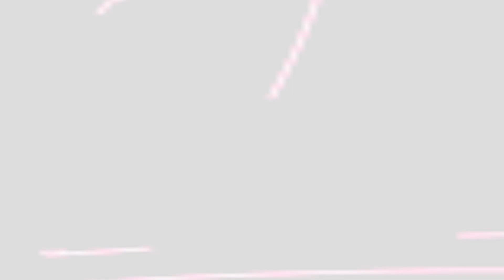বাঁশী না বাজাও দুপুর বেলা II কাজল গাইন II Bashi Na Bajao Dupur Belay II Kajol Gain IIশ্যাম চিকন কালা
SONG     : বাঁশী না বাজাও দুপুর বেলা II কাজল গাইন II Bashi Na Bajao Dupur BelayII Kajol Gain II শ্যাম চিকন কালা
SINGER  :  II কাজল গাইন II Kajol Gain II
PLACE    : Korta Mayer Asrom Gaighta.
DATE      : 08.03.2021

কথা ও সুর সংগৃহীত
অনুষ্ঠানের জন্য ও শিল্পীরা YOUTUBE CHANNEL এ গান ছাড়ার জন্য
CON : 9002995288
আমার চ্যানেল এর গান ও অনুষ্ঠান আপনাদের কেমন লাগছে অবশ্যই লাইক ও কমেন্ট করে জানাবেন।

আর বন্ধুরা একটা LIKE তো আশা করতে পারি।  গানটি বন্ধুদের সাথে SHARE করবেন।

বাঁশী না বাজাও দুপুর বেলা II কাজল গাইন II Bashi Na Bajao Dupur BelayII Kajol Gain II শ্যাম চিকন কালা

’PIYALI TV'  presenting a Bengali Baul song / baul gaan ‘’ Baul Gaan, বাঁশী না বাজাও দুপুর বেলা II কাজল গাইন II Bashi Na Bajao Dupur BelayII Kajol Gain II শ্যাম চিকন কালা II
Today we will listen to a remarkable Baul song / baul gaan in the voice of  II কাজল গাইন II  Kajol Gain II
is one of the brightest stars in the world of Baul gaan / Baul song now. Listening to the Baul gaan / Baul song
of বাঁশী না বাজাও দুপুর বেলা II কাজল গাইন II Bashi Na Bajao Dupur BelayII Kajol Gain II শ্যাম চিকন কালা fills the baul lovers' hearts. His vocals have brought the Baul song / Baul gaan to another level.
Hope everyone enjoy this “বাঁশী না বাজাও দুপুর বেলা II কাজল গাইন II Bashi Na Bajao Dupur BelayII Kajol Gain II শ্যাম চিকন কালা ” baul song / baul gaan.

  এই চ্যানেলটি শুধু আমার নয় , এটা  আপনারও চ্যানেল , আপনি এই চ্যানেলে বিভিন্ন শিল্পীর বাউল , লোকগীতি , ফোল্ক , ভক্তি গীতি , লালন , বিজয় সরকার , কবি গান , স্টেজ প্রোগ্রামের , কৃষ্ণা নাম , কীর্তন গান , মাটির গান, লোকসংগীত , ভাটিয়ালি , বাংলাদেশী গান , জনপ্রিয় গান পাবেন , তাই আপনি এই চ্যানেলের সাথে অবশ্যই থাকুন , আর কমেন্টস করা জানান কিগান আপনার ভালো লাগে আমি আপনার জন্য সেই গান ছাড়বো , আমি আশা করি আপনি প্রত্যেকটি গান শুনবেন  লাইক , শেয়ার ও কমেন্টস করে জানাবেন।